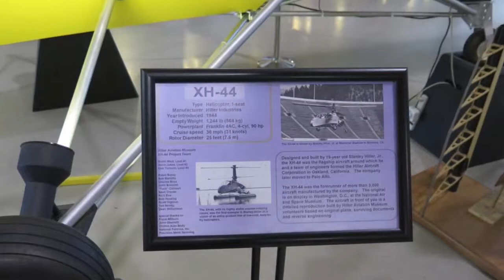Hiller XH 44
The Hiller XH-44 Hiller-Copter (Experimental Hiller, 1944) is an American experimental helicopter designed by Stanley Hiller